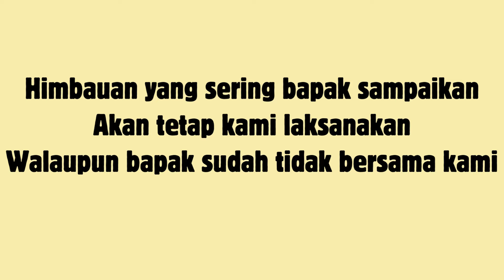PENGANTAR ALIH TUGAS KETUA PENGADILAN AGAMA POSO BAPAK FAIZ, S.H.I., M.H.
Perpisahan dan Pengantar Alih Tugas Ketua Pengadilan Agama Poso Bapak Faiz, S.H.I., M.H menjadi Ketua Pengadilan Agama Gianyar Kelas II diwilayah PTA Bali.